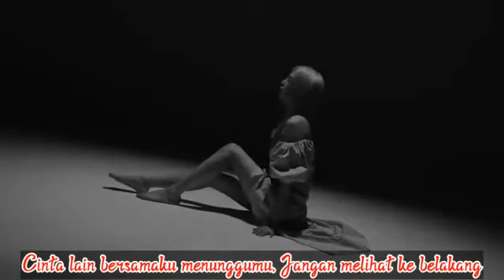[FMV] CL - +THNX190519+ | Cover by CHAELIS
Halo mermaid luxury kambek. Mermaid luxury rupanya sedang bersedih, coba deh denger, untung-untung kuping kalian gk cedera. -mermedmu

⌗Song Edit By: : Chaelis
⌗Video Edit By: : Chaelis